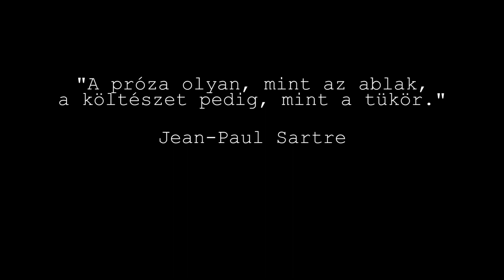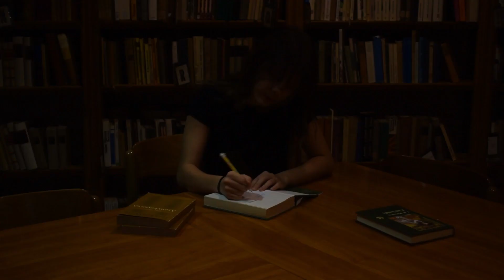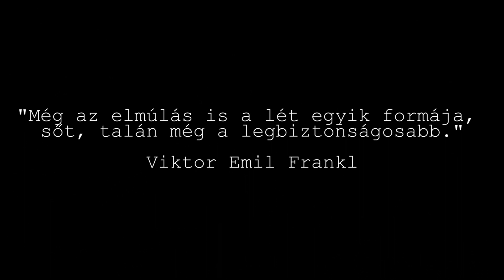Megírtam - vizsgafilm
Média érettségi 2019/20-as tanév, A projekt, loop kisfilm

Szent László Gimnázium
2020 január